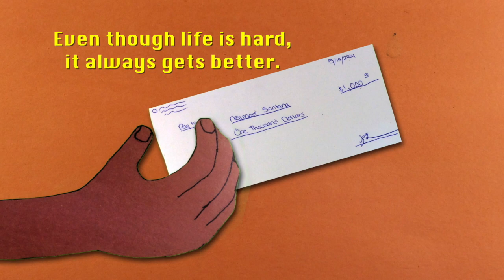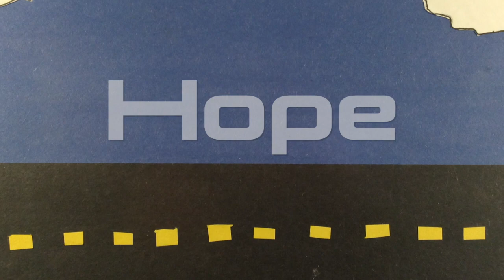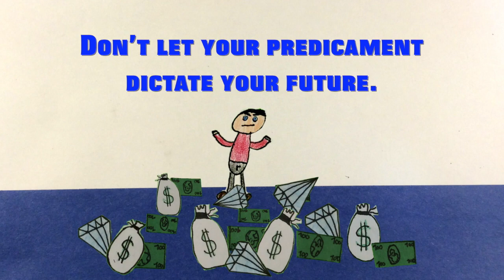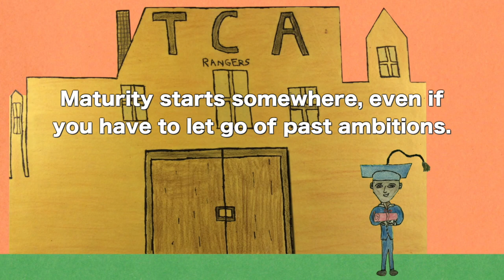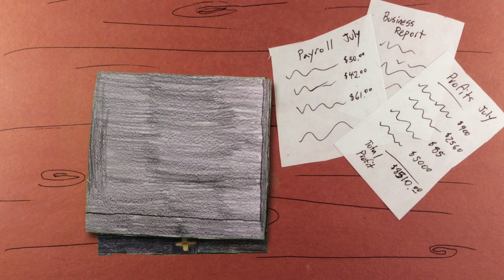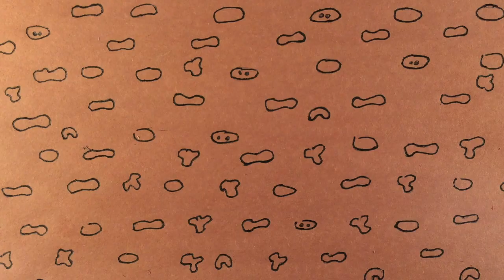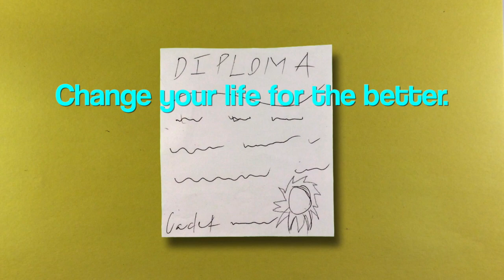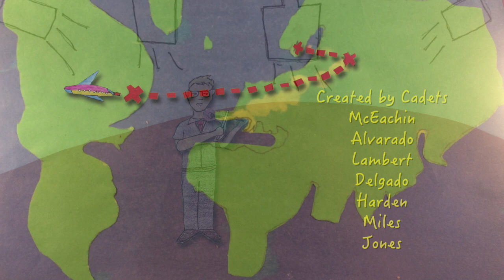Tarheel ChalleNGe Academy, Salemburg - Animate My Action Plan - August 2018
It was a pleasure working with the young men and women of the Tarheel ChalleNGe Academy in Salemburg, North Carolina as they created these animated short films on making empowering choices for a successful future!